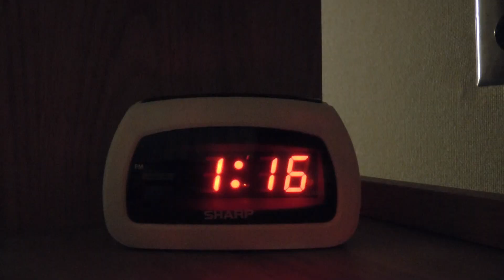Palpitations of the Heart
Palpitations of the Heart is a short film that follows a young man with agoraphobia that finds himself in a one-sided relationship with his psychiatrist.

written and directed by Manuel Munoz

cast
David - Michael Foster
Dr. Richards - Brianna Wright